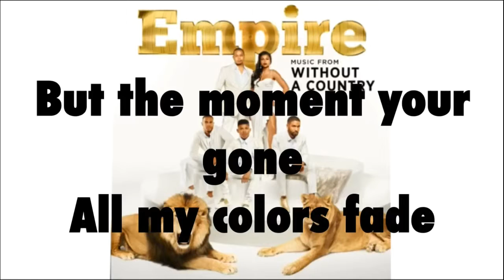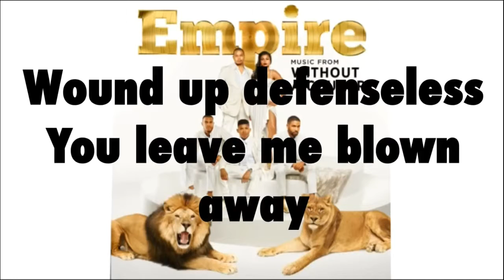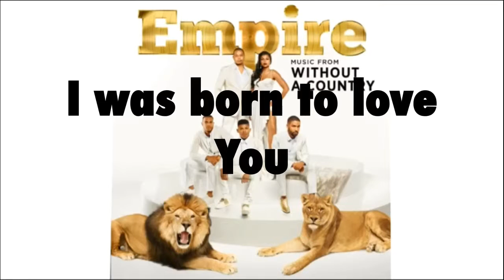Born to love you EMPIRE